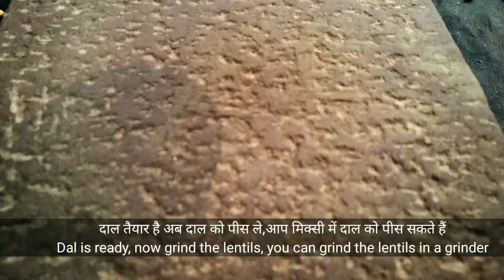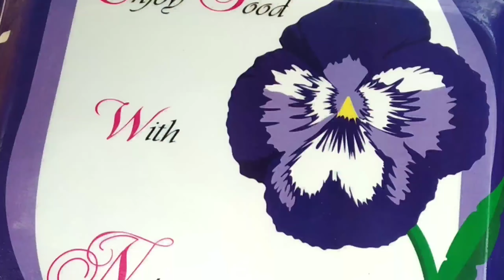फ़रा रेसिपी | Fara Recipe | Shivani Mishra| Fun With Spices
farali recipes,
fara recipe,
fara rice recipe,
fara banane ki recipe,
fara rice,
fara kaise banaye
dal fara,
daal farai kaise kare,
daal farai kaise banaye,
dal fara recipe,
dal fara kaise banta hai,
dal fara banane ki vidhi,
dal fara banane ki recipe,
dal fara banane ka tarika,
dal fara banana,
dal fara ki recipe,
daal ka fara kaise banta hai,
dal fara kaise banaen,
daal ka fara kaise banaen